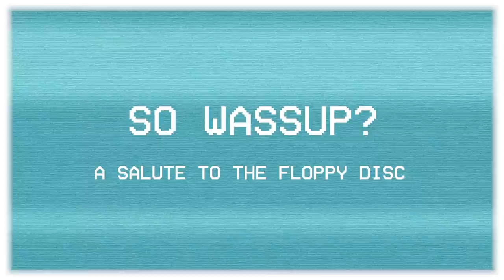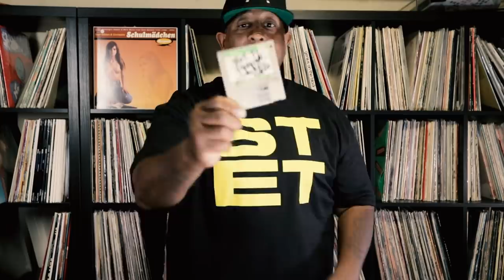So Wassup? Episode 11 | Gang Starr "Take It Personal"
In episode 11, DJ Premier takes us through the process of how "Take It Personal", from Gang Starr was made.